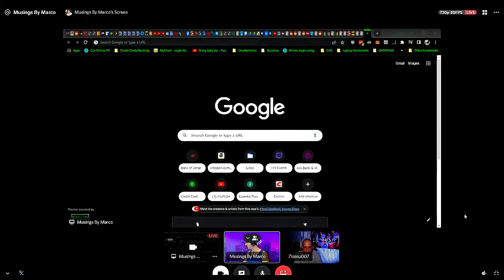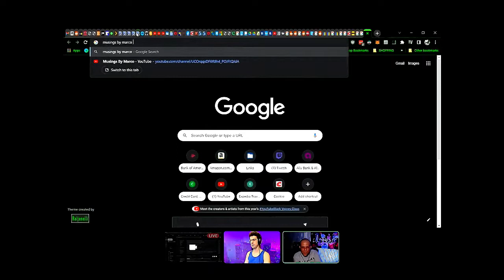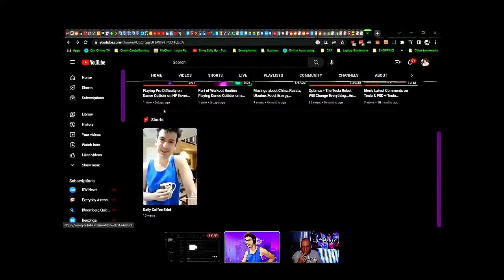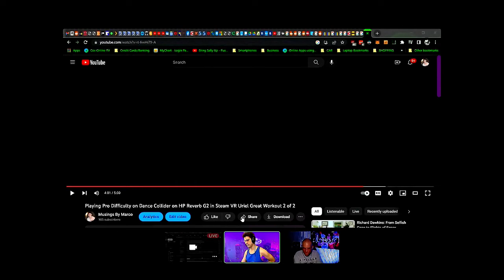The Failed Drug War, Ukraine War Spring Predictions, and Virtual Reality Workouts! HDM Podcast 11 !!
Join me on the Titan Collection Discord server if you want to hang out or to find out more about buying an NFT for yourself! -

Be sure to check out my most visual and cosmic of videos, The Nature of Reality Pt 1: